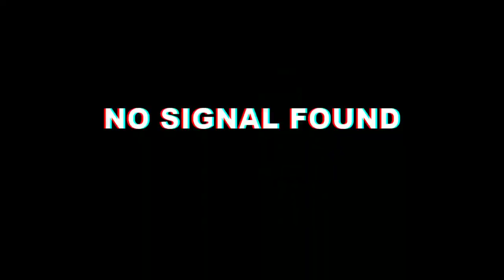OFFICIAL VIDEO MAFIA THE SILENTS YAKUZA | LOST CITY ROLEPLAY INDONESIA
Lost City Roleplay Indonesia
Make your own Character and play it like a Real Life
Trying to be active on this Channel 😄
Dont forget to drop Thumbs Up 👍
I will excited to always make video if you guys always Supporting me👌
Back Sound by : Japanese Type Beat - UCHIHA